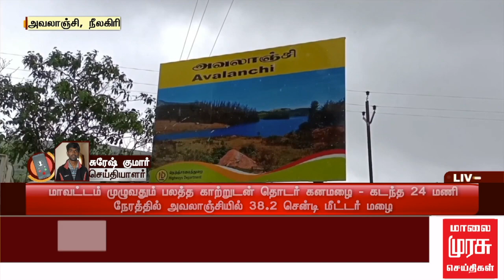நீலகிரி மாவட்டம் முழுவதும் பலத்த காற்றுடன் தொடர் கனமழை | NILGIRIS | RAINFALL